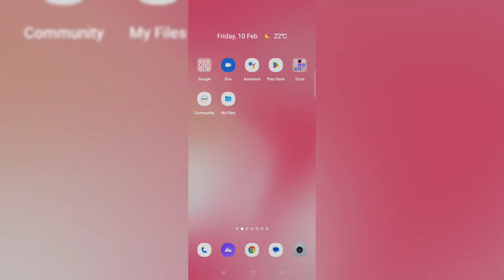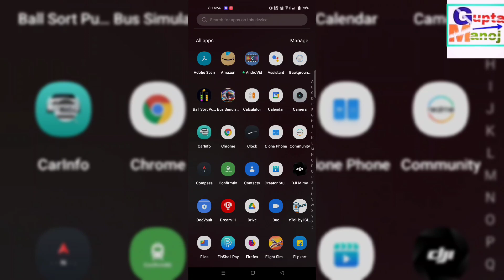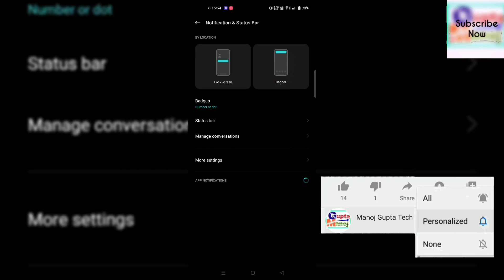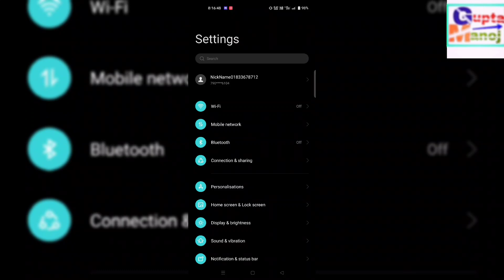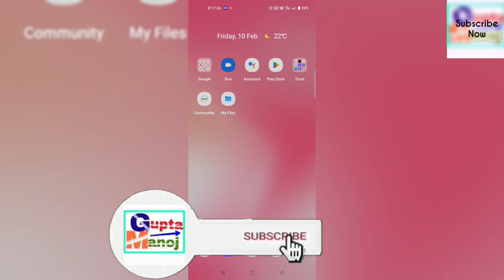Realme/OPPO internet Data Save New Feature | Realme & OPPO Data Saving kaise Kare